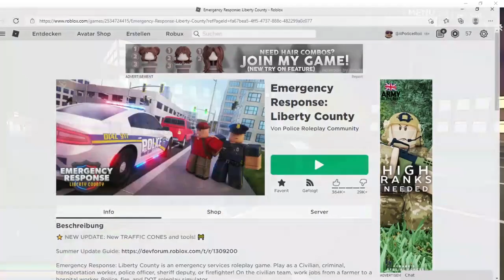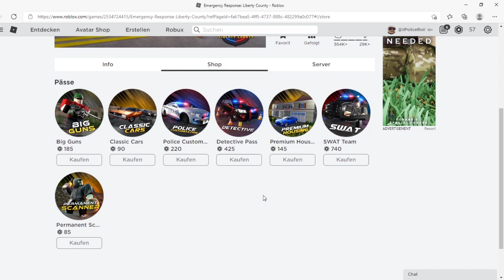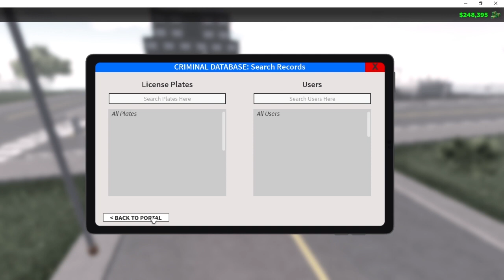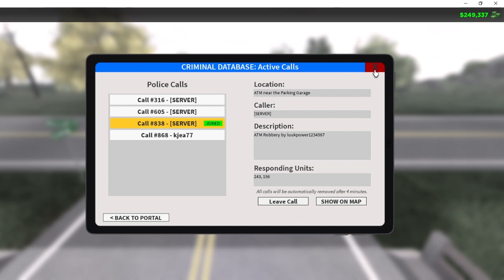Emergency Response: Liberty County ep. 2 RO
Salut, mai jos gasesti link ul jocului si link ul catre serverul nostru de discord, cel al canalului.